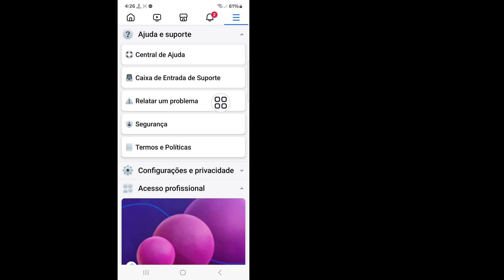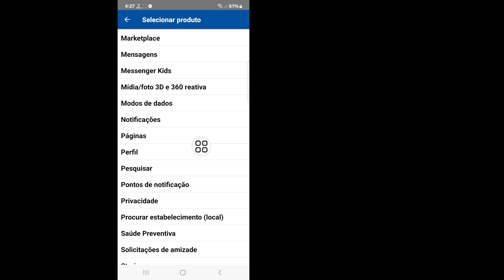Como corrigir a alteração de nome do Facebook Por favor, tente novamente mais tarde Problema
Aqui neste vídeo, mostrarei a você [COMO CORRIGIR o problema de mudança de nome do Facebook. Tente novamente mais tarde]. Então assista a este vídeo com atenção e não pule este vídeo. Se você pular este vídeo, não entenderá muito bem. Se tiver algum problema, pergunte e comente abaixo. Tentarei resolver seu problema. Obrigado.🙏

Outras consultas relacionadas:

COMO CORRIGIR o problema de mudança de nome do Facebook. Tente novamente mais tarde

Por que não consigo alterar o nome da minha página do Facebook?

Por que não consigo alterar meu nome de usuário no Facebook?

Quanto tempo o Facebook faz você esperar para alterar seu nome?

Como posso alterar meu nome do FB novamente?

 Mudança de nome do Facebook

Por favor, tente novamente mais tarde Mudança de nome do Facebook

Problema de nome do Facebook

Mudança de nome do Facebook, tente novamente mais tarde Problema

algo deu errado, tente novamente erro do Facebook

facebook desculpe, algo deu errado

Como corrigir o problema de mudança de nome do Facebook, tente novamente mais tarde erro

Como resolver o problema de mudança de nome do Facebook, tente novamente mais tarde

Como resolver o problema de mudança de nome do Facebook

Problema de mudança de nome do Facebook, tente novamente mais tarde

Por favor, tente novamente mais tarde em Mudança de nome do Facebook